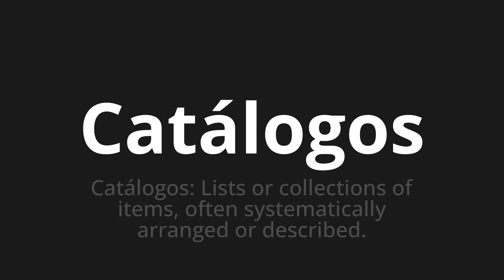How to pronounce Catálogos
Master the Pronunciation of 'Catálogos Which Means Catalogs' - which means : Catalogs: Lists or Collections of items, Often systemmatically arranged or described. 📝 with @PortuguesePronunciation 🎓🗣️ - [Your Guide to Portuguese]

Learn to pronounce 'Catálogos' perfectly in Portuguese with our easy and engaging tutorial by @PortuguesePronunciation! 📖📽️ In this comprehensive video, we provide you with native speaker examples 🗣️👂 and phonetic breakdowns 🎵 to ensure you get the pronunciation just right.

How to say Catalogs in Portuguese